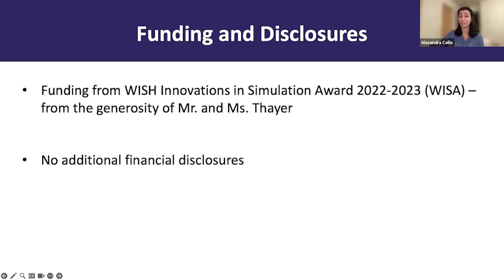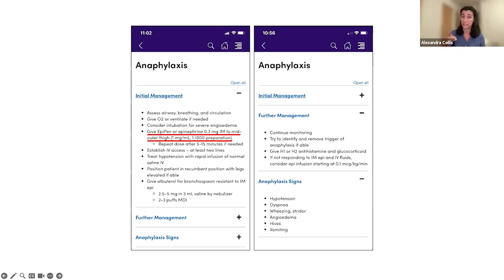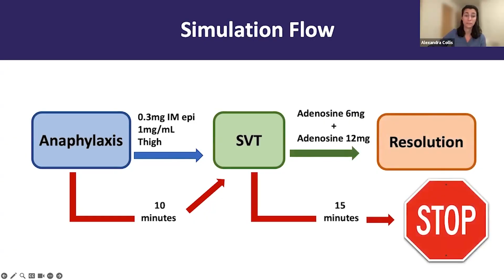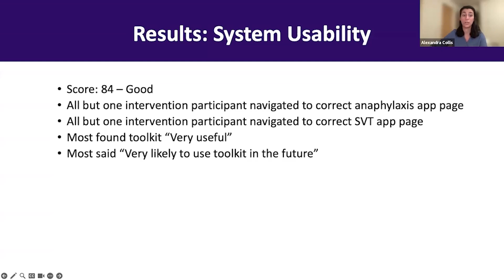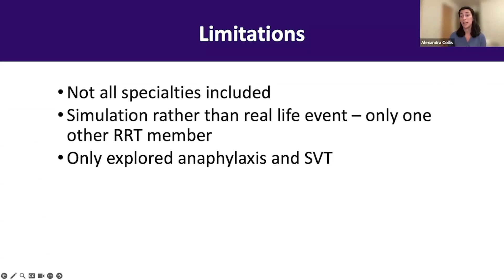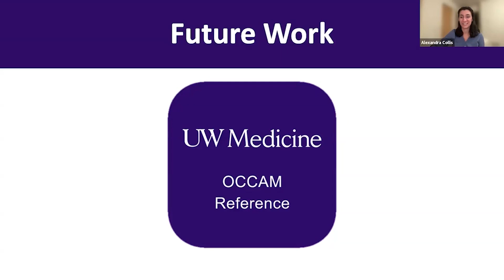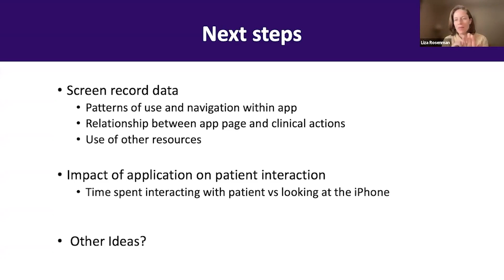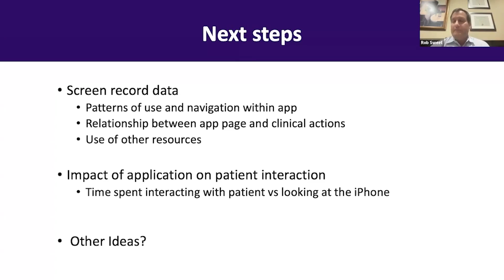"Examining the Efficacy of the OCCAM Rapid Response Toolkit Using Simulation"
Speakers:
Alexandria Collis, A. Vincent Raikhel, Joseph R. Bell, David Carlbom, Victoria Roach, and Liza Rosenman